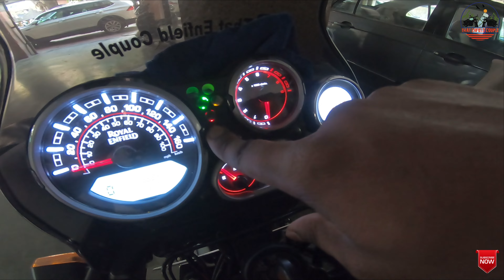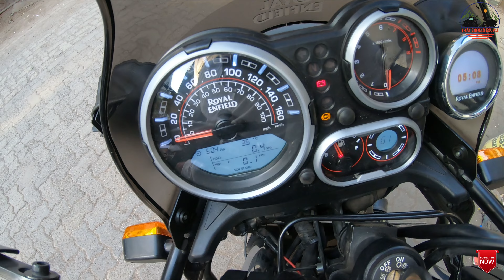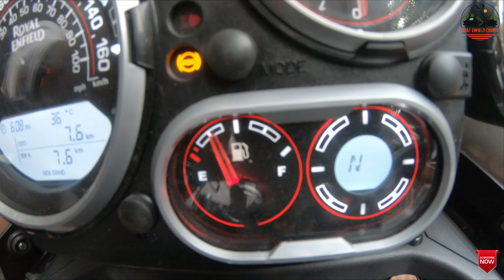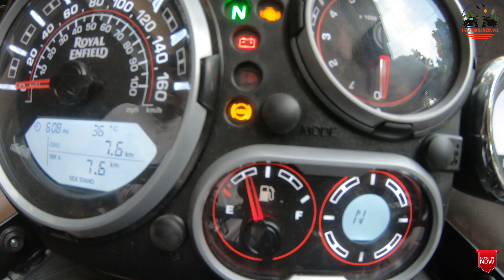FAULTY HIMALAYAN BS6 2021 SPEEDO METER CHANGED | UPGRADED TO HIMALAYAN BS6 2022 | UPGRADE NOT WORTH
Hey hello everyone, hope all are doing great.
So Today's video is (PART 2) for Himalayan bs6 2021 (Nandi) and how the speedometer got damaged and we can get it replaced from the service station.
So Do watch the whole vlog till the end.